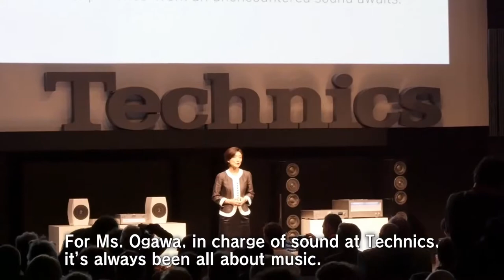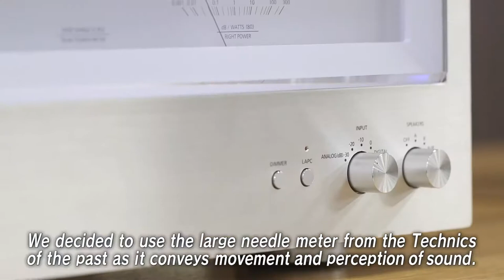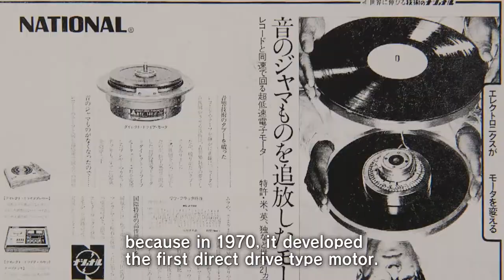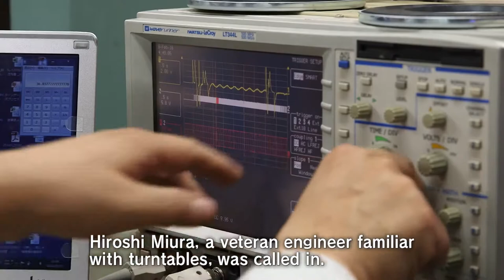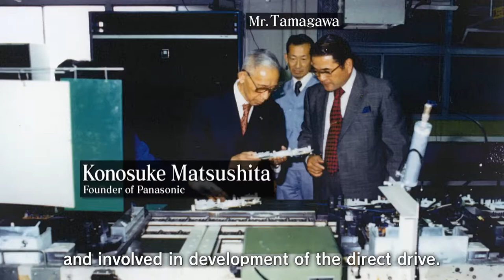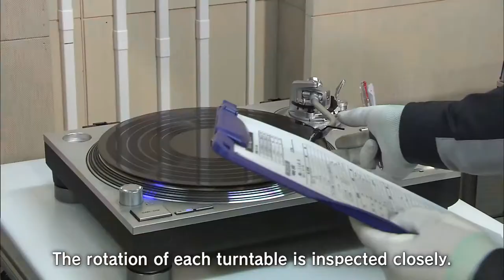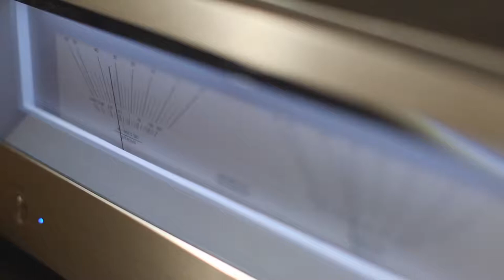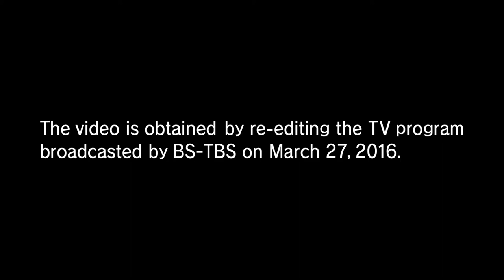La renaissance des platines vinyles Technics SL-1200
12.000 références en stocks !

  - T'as dit 24 ans? Oui ! Yes ! Si ! Ken !  ... ;-)

Société Dsma
27 rue Guy Moquet
92240 Malakoff - France - Europe
T : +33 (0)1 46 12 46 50